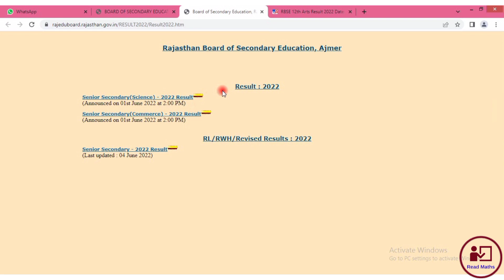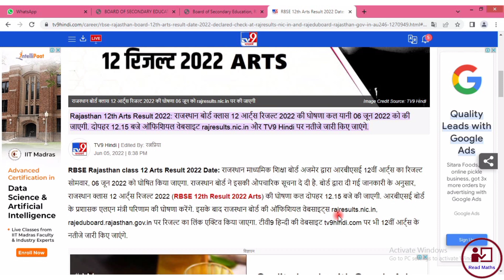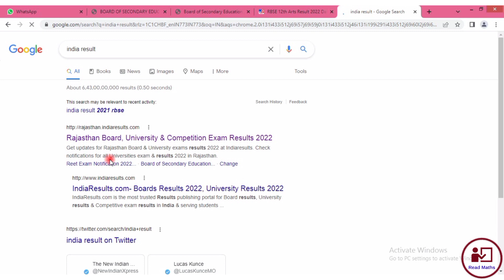Rbse 12th Arts Result 2022 | Rajasthan Board 12th Arts Result 2022 | Arts Ka Result Kab Aayega 2022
1. rbse 12th arts result 2022
2. rajasthan board 12th arts result 2022
3. arts ka result kab aayega 2022
4. rbse arts result
5. rbse 12th arts ka result kab aayega 2022
6 .rbse arts result 2022
7. rbse arts result date 2022
8. rbse arts 12th result 2022
9. rajasthan board 12th arts result 2022 roll number
10. rajasthan board 12th board arts result 2022
11. rbse 12th result 2022
12. rbse board 12th result 2022
13. result 2022 kaise dekhe rbse board

Rbse 12th Result 2022 || Rajasthan Board 12th arts Result Kab Aayega || 2022 rbse_arts_12th_result_2022 rbse rajasthanboard results Arts Commerce Science

other 🔍

rbse 12th arts result 2022

12th arts ka result kab aaega

12th arts result 2022

class 12 arts result 2022 rbse

rbse 12th arts result 2022 kab ayega

rbse 12th arts result 2022 date

12th class result 2022 rbse arts

rbse 12th arts ka result kab aayega 2022

Rbse 12th Result 2022 | Rajasthan Board 10th 12th Class Result Kab Aayega 2022 Arts Commerce Science
rbse arts result 2022

rbse arts result

rbse arts ka result kab aaega

rbse arts subjects

rbse arts topper 2020

rbse arts class 12 time table 2022

rbse arts result 2022 kab aayega

rbse 12th arts time table

rbse 12th arts online classes

12th class result 2022 rbse arts

12th class result 2022 rbse arts date

12th class result 2022 rbse arts subject

rbse 12th class result 2022 kab aayega

rbse 12th class result 2022 date

rbse 12th class result 2022 science name wise

rbse class 12th science result 2022

12th class ka result kab aayega 2022 rbse

rbse board class 12th result 2022

RBSE 12th class result kab aayega 2022

12th class result 2022 rbse arts

rbse class 12th commerce result 2022

rbse 12th class result

rbse 12th class result kab aayega

rbse 12th class result date

rbse 12th class result update

rbse 12th class result date 2022

rbse 12th class result news

rbse 12th class ka result kab aaega

rbse 12th result 2022 news today

rbse 12th result arts 2022

rbse 12th arts result 2022 kab aayega

rbse 12th result 2022 kab aayega

rbse 12th arts result

rbse 12th time table 2022

rbse 12th physics paper 2022

12th class result 2022 rbse arts

राजस्थान दशवी का रिजल्ट